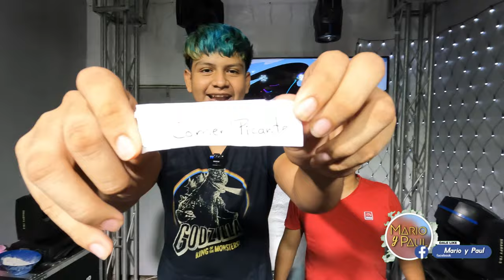JUGANDO BEER PONG CON RETOS 😭🤣 // Mario y Paul